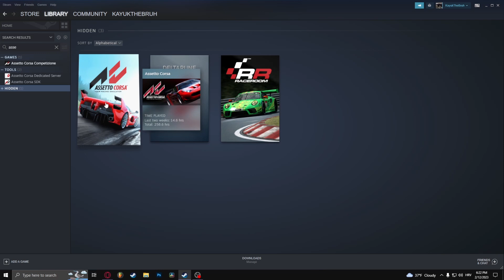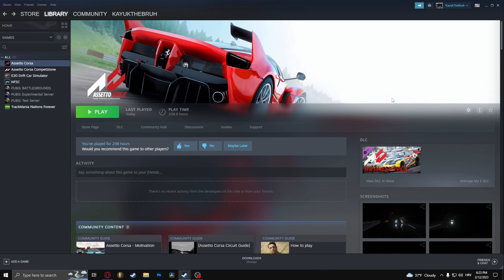How To Unhide Games On Steam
In this video we show you how to unhide your hidden games on Steam in 2023. If you want to know where to find your hidden games and how to unhide them then this is the perfect tutorial for you. Unhiding your Steam games in library has never been easier!